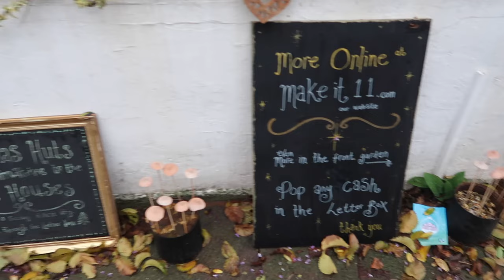Feeling Festive with Family | VLOGMAS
Lighting: @hels.yeh - helenplumb.co.uk
Animation: @benwrightanimation - wrightanimation.co.uk